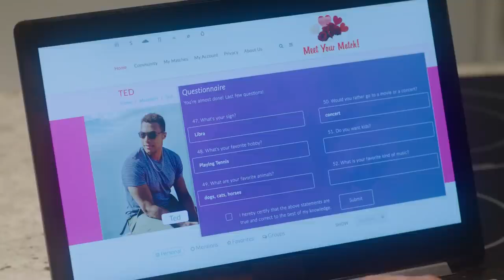Putting Love to the Test Official Trailer 2022 Cristine Prosperi, Sylvia Grace Crim, Brooke Burfitt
Check out the official Putting Love to the Test Trailer starring Cristine Prosperi, Sylvia Grace Crim, Brooke Burfitt

UK Release Date: 2022
Starring: Cristine Prosperi, Sylvia Grace Crim, Brooke Burfitt
Directed By: Christine Conradt

Synopsis: When econ teacher Liz (Prosperi) takes a position at Faraday High, she volunteers to organize Carnival Day. She's paired up with tennis coach Ted (Moss) and although they initially have trouble seeing eye to eye on most things, sparks fly.